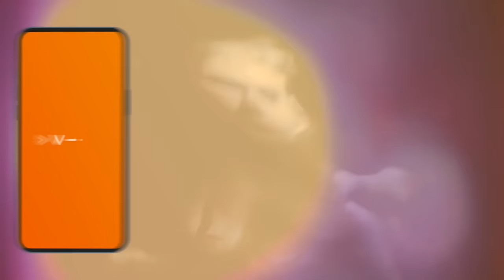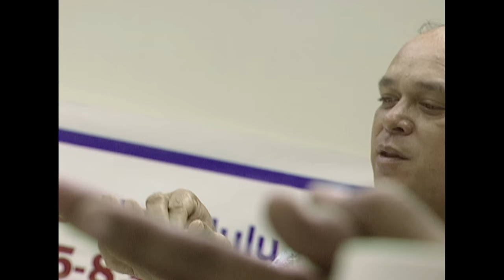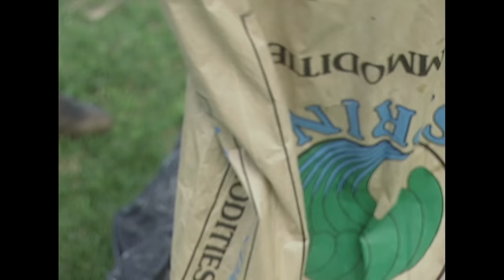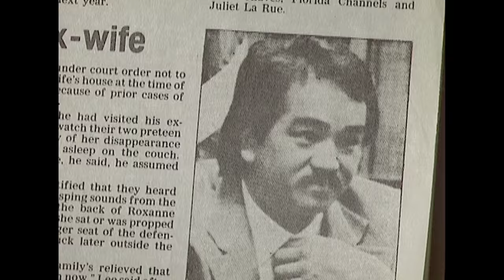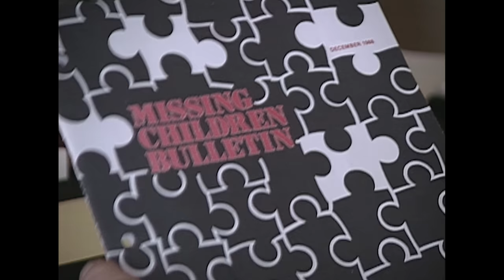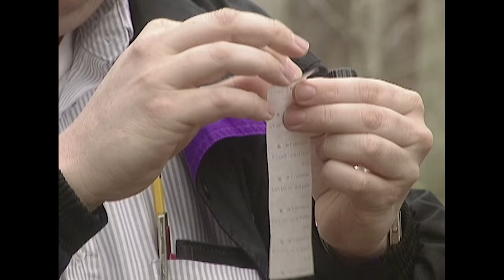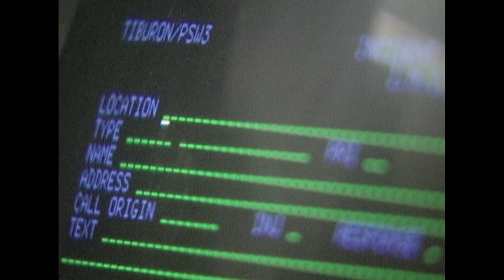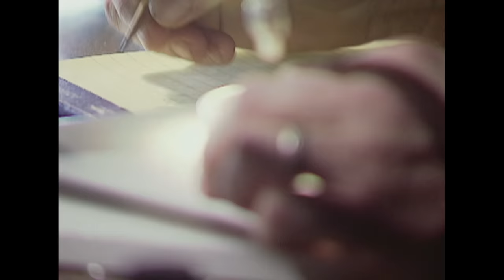What Happened To Roxanne? Bugs Hold The Crucial Evidence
Forensic entomologists study the insects found on a corpse to determine the time and cause of death, providing crucial evidence.

From "The New Detectives"